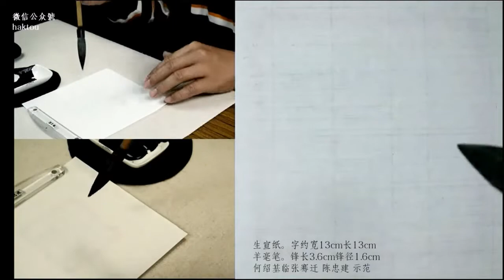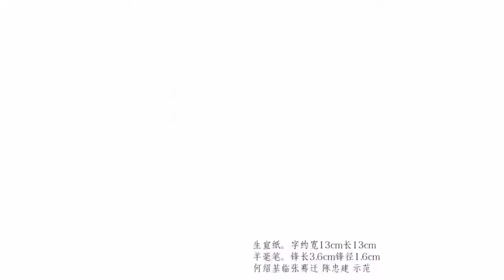何紹基臨張遷21從事。聲無細聞。徵拜郎中。除穀